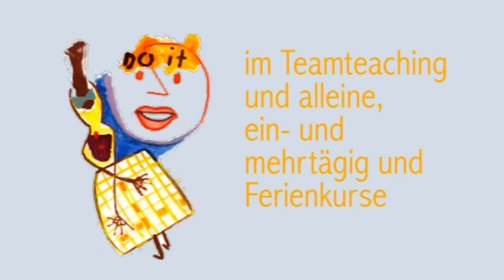Petra von Breitenbach Kurzfilm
Petra von Breitenbach ist eine Wiesbadener Künstlerin, die Seminare und Workshops für Kindergruppen und Schulklassen anbietet. Kurzfassung